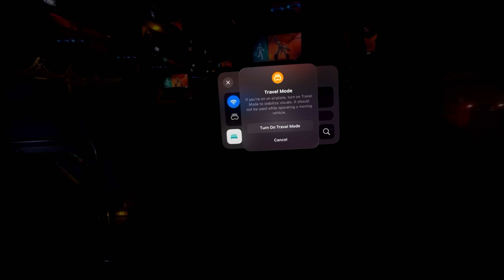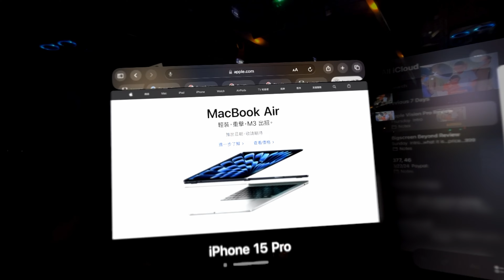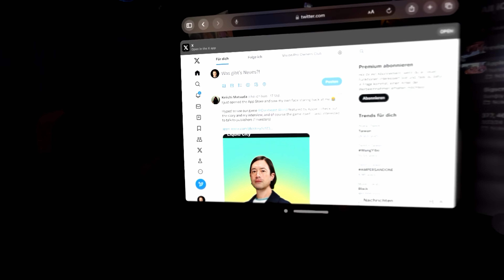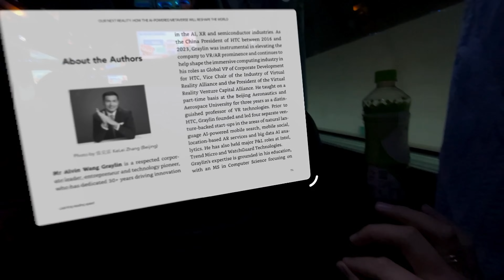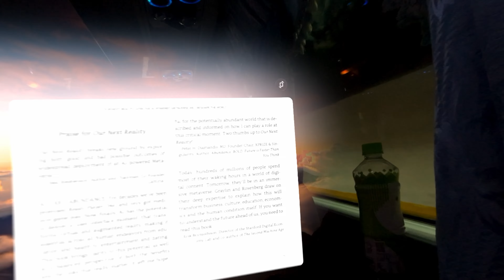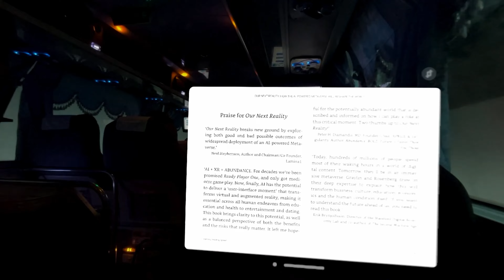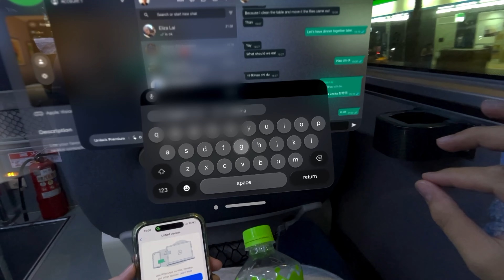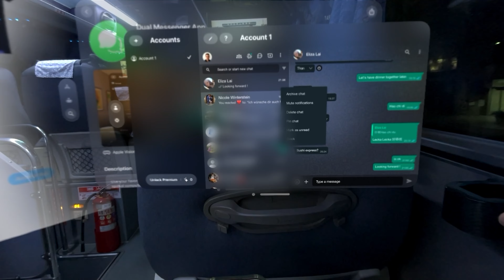I Took The Apple Vision Pro On A Bus - I Did NOT Expect THIS!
How well does the Apple Vision Pro perform as a travel companion? That's what I am checking out in this video! Under tough circumstances in a bus...at night! And I really did not expect the outcome! Check it out for yourself in this video!